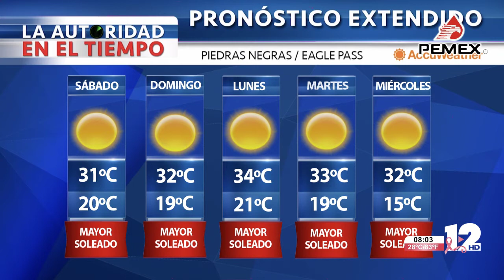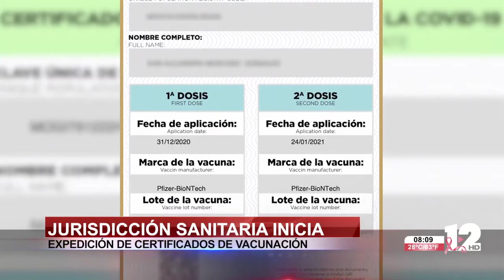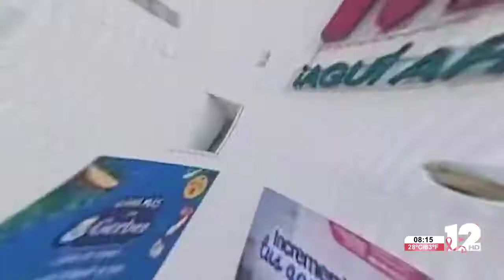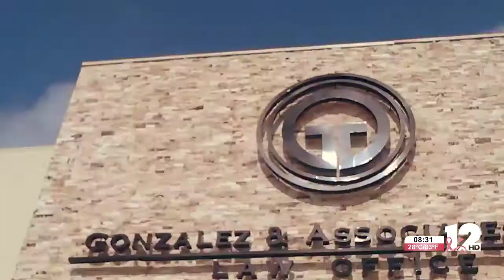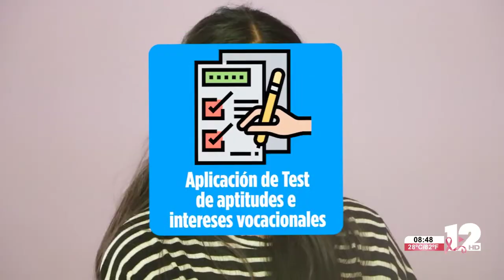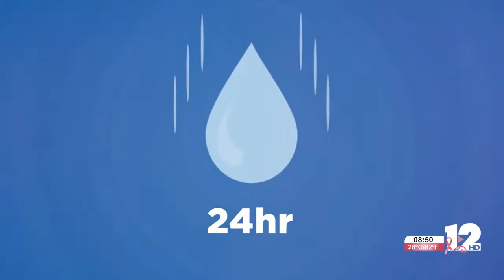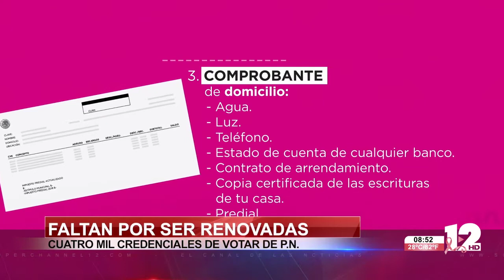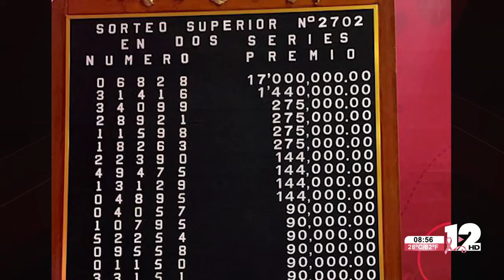TELEZÓCALO NOCTURNO│22 DE OCTUBRE DEL 2021